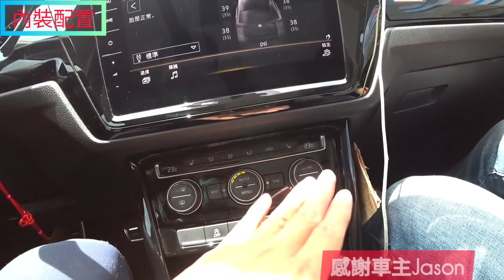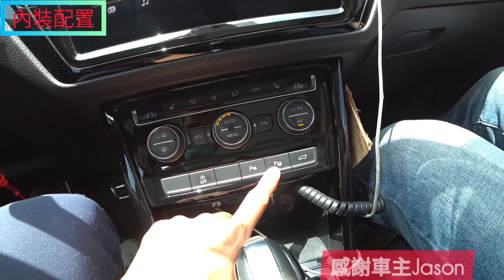選福特被豐田老爸酸爆！這次買VW Touran的結果是......prius sienta urx sheran outlander參考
每次要清理車子跟房子的時候就超煩腦，這時可以參考這支BLAUPUNKT 德國藍點無線吸塵器，吸力有15Kpa應付家裡及車上灰塵足夠，最重要是超輕巧功能超強，廠商特別針對Sillen哥提供驚喜大全配優惠價，有兩種顏色可以選🥰趕快來看看唷👇👇👇

情人節到了還不知道送什麼禮物？最近都戴著我最愛nordgreen夏日單品🌸就是愛簡約！太複雜心煩意亂？